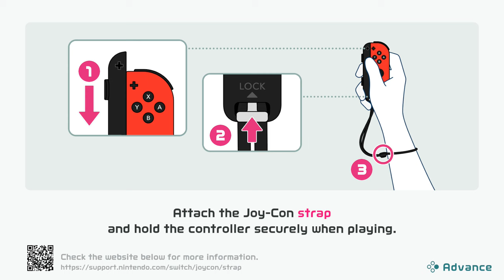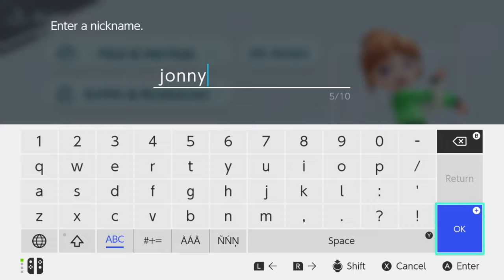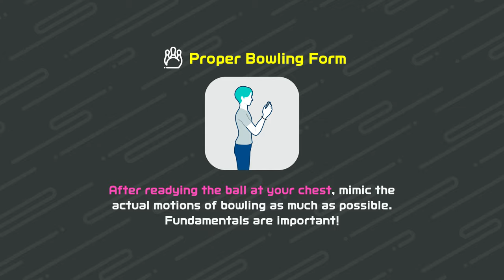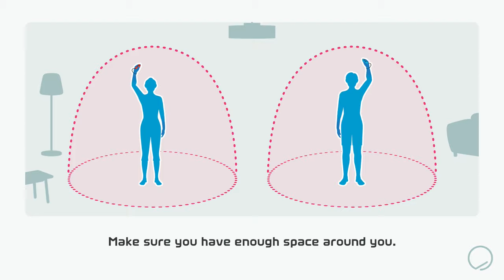BEN VS JONNY WHO WILL WIN THE FIRST GAME?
In today's video ben takes on Jonny in a friendly game of bowling

Thank you so much for over 4500 views on this video alone

i will be making these a series on the channel